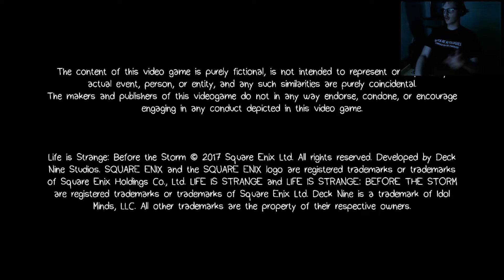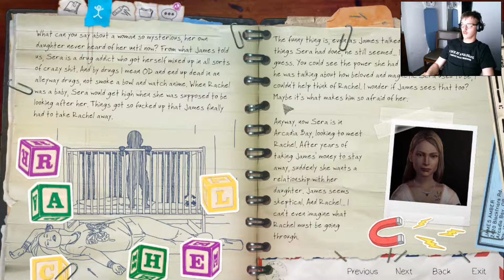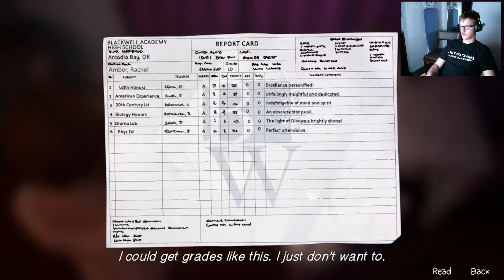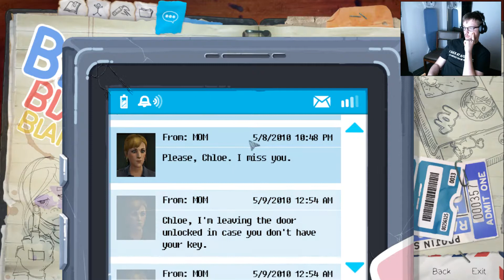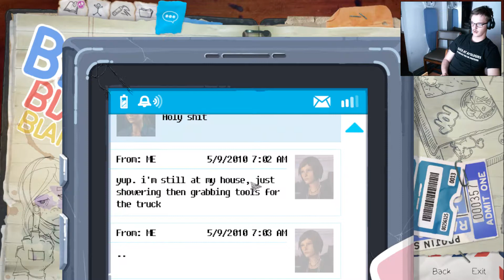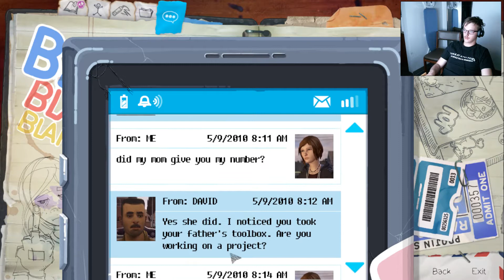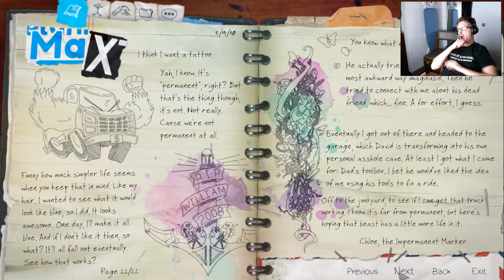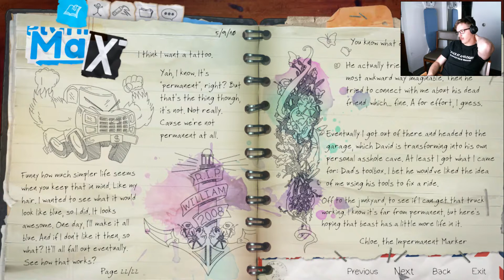RACHEL! | Life is Strange: Before the Storm IX